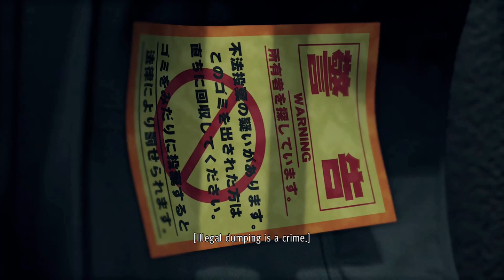Yakuza: Like A Dragon (SP) - Part 30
OH SHIIIIIIIIIIIIIIIIIIIIIIIIIIT